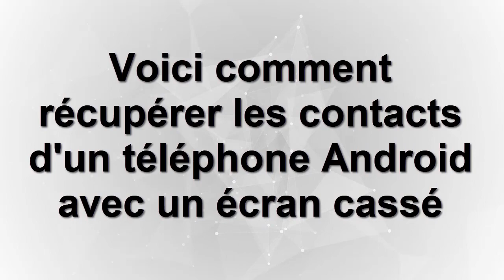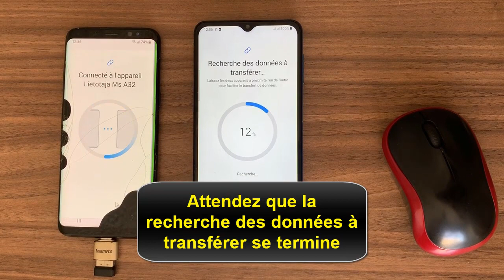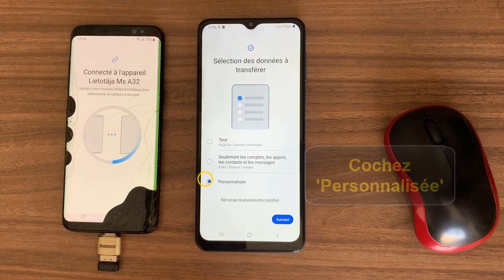Comment récupérer les contacts d un téléphone Samsung cassé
Dans ce Tuto on va découvrir une technique pour apprendre comment recuperer les contacts d'un telephone cassé

Comment recuperer les contacts d'un téléphone cassé
Bonjour à tous, et bienvenue sur notre chaîne ! Aujourd'hui, nous allons vous montrer une méthode simple pour récupérer vos précieux contacts depuis un téléphone Android dont l'écran est cassé. Nous savons à quel point cela peut être stressant de perdre l'accès à ces informations vitales. Heureusement, il existe des solutions. Restez avec nous pour découvrir les étapes à suivre pour récupérer ces contacts sans tracas. Allons-y ! Alors comment recuperer ses contacts telephone cassé ?

Dans ce Tuto je vais vous montrer une technique simple et rapide qui vous permettra d'apprendre comment récupérer ses contacts sur un téléphone cassé

Comment récupérer ses contacts sur un portable cassé
Si votre téléphone Android a un écran cassé, ne vous inquiétez pas, vous pouvez toujours récupérer vos précieux contacts. Tout ce dont vous avez besoin est un câble OTG et une souris. Connectez la souris à votre téléphone Android à l'écran cassé à l'aide de l'adaptateur OTG. Ensuite, utilisez l'application 'Smart Switch' pour transférer vos contacts. Sélectionnez 'Envoyer les données' sur votre téléphone cassé et 'Recevoir les données' sur un autre téléphone. Après avoir autorisé la connexion, choisissez 'Appels et contacts' dans les options de transfert et cliquez sur 'Transférer'. Attendez que le processus se termine, et voilà, vos contacts sont récupérés !

Comment récupérer ses contacts sur Samsung cassé
Ces instructions vous expliquent comment récupérer les contacts d un téléphone Samsung cassé pas à pas
1- Connectez la souris avec un câble OTG
2- Connectez la souris avec un câble OTG à votre téléphone Android à l'écran cassé
3- Cliquez sur l'application 'Smart Switch' sur votre téléphone Android à l'écran cassé
4- Appuyez sur 'Envoyer les données'
5- Cliquez sur 'Sans fil'
6- Cliquez sur l'application 'Smart Switch' sur le 2 ème téléphone
7- Cliquez sur 'Recevoir les données'
8- Sléctionnez la marque de votre téléphone
9- Appuyez sur 'Sans fil'
10- Cliquez sur 'Se déconnecter'
11- Sur le téléphone cassé, cliquez sur 'Autoriser'
12- Attendez que la recherche des données à transférer se termine
13- Cochez 'Personnalisée'
14- Cliquez sur 'Suivant'
15- Sélectionnez la case 'Appels et contacts'
16- Cliquez sur 'Transférer' pour récupérer les contacts
Alors savez vous comment récupérer contacts d un téléphone Android avec un écran cassé, C'est tellement facile que vous l'avez imaginé. N'est-ce pas ?

J'espère que ce Tuto était très utile pour vous et que vous avez appris récupérer contact Samsung écran cassé

Si vous avez des questions sur le sujet 'comment récupérer les contacts d un téléphone Samsung cassé', n'hésitez pas à les poster sur les Commentaires

N'hésitez pas à partager cette vidéo avec vos proches et vos amis pour leur expliquer comment récupérer contacts d un téléphone Android cassé

Tuto : comment récupérer les contacts d un téléphone Samsung cassé

Catégorie : comment récupérer ses contacts sur un téléphone cassé